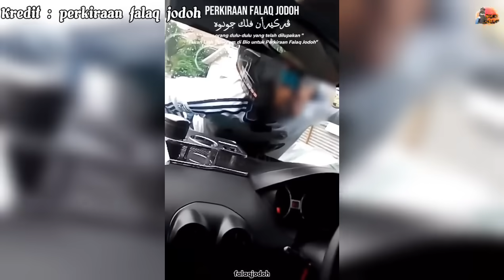"AYANG TURUNLAH DULUUU", LELAKI MEL3K4T DI KERETA BEKAS ISTERI, RAYU KATA MAAF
"AYANG TURUNLAH DULUUU", LELAKI MELEKAT DI KERETA BEKAS ISTERI, RAYU KATA MAAF